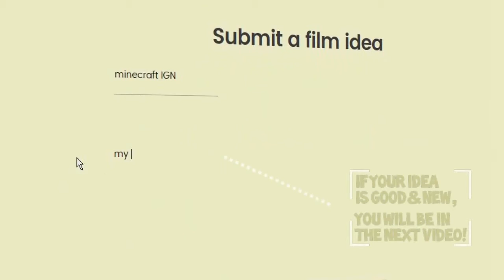Duck Eats Bread #532 - pizza bread